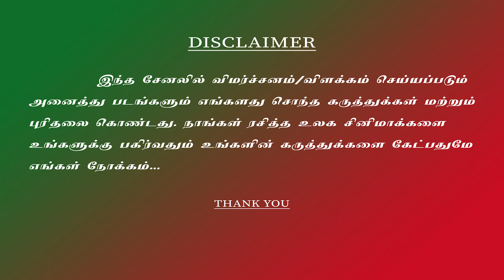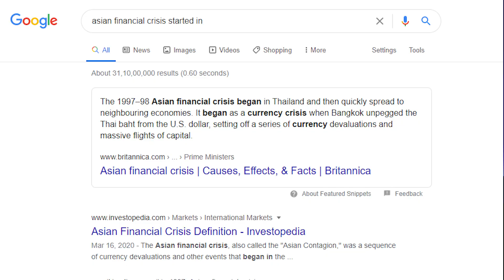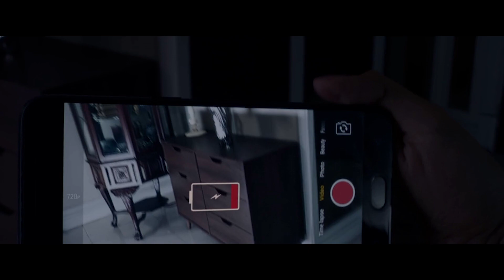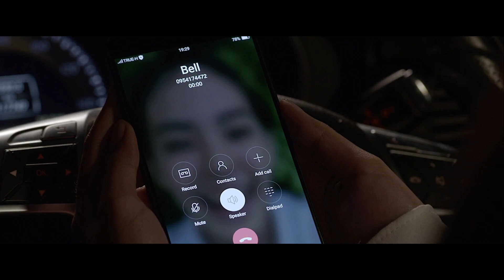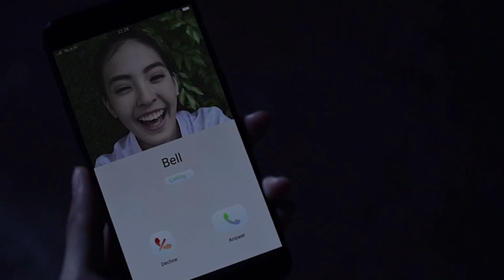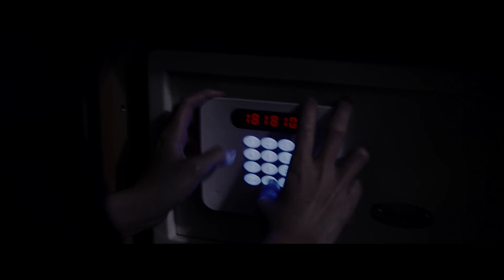The Promise |தமிழ் விளக்கம்| movie review & story explanation in Tamil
Plot :- two teenage friends, Ib and Boum, who decide to commit suicide together at the building as their families face financial ruin during the 1997 Asian financial crisis. However, Boum becomes scared and reneges on the promise. Twenty years later, when she re-visits the building with her daughter, Bell, the result of Boum's past actions returns to haunt them.

Directed by Sophon Sakdaphisit
Written by Sopana Chaowiwatkul
                        Supalerk Ningsanond
                        Sophon Sakdaphisit
Starring         Namthip Jongrachatawiboon
                        Apichaya Thongkam